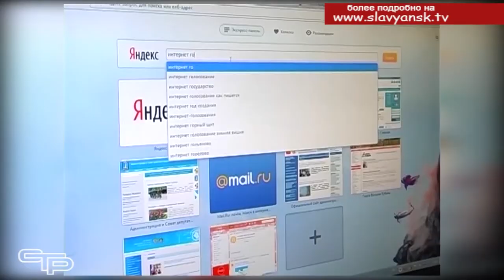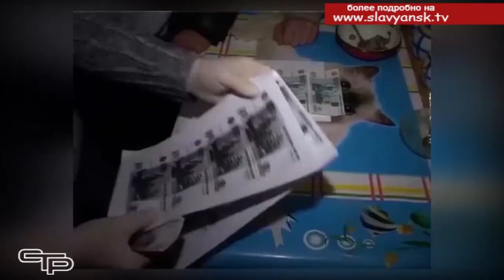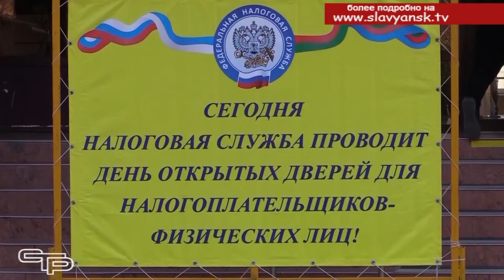Телетайп новостей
Когда стартует Всероссийская перепись населения, итоги интернет-опроса по оценке эффективности работы органов власти, а также почему важно поторопиться с уплатой налогов- смотрите в нашей рубрике «Телетайп новостей»